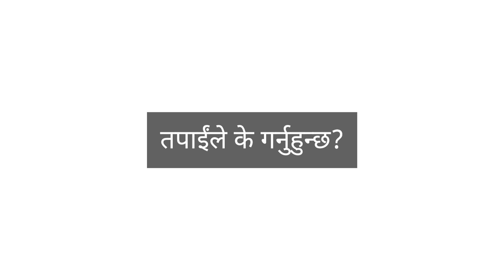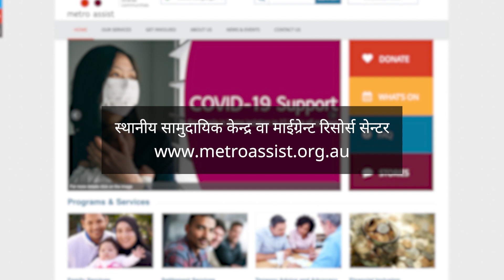Metro Assist Climate Change (Nepali)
After watching the video, take our climate change survey to go in the draw to win an iPad.